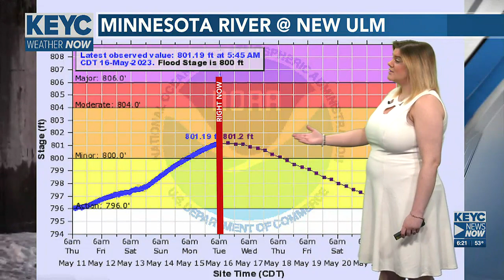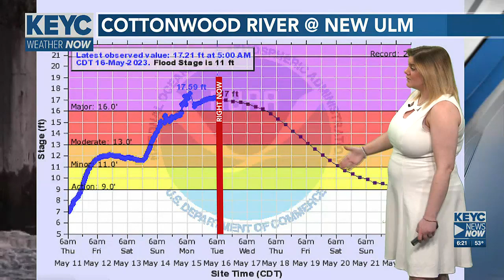KEYC News Now This Morning Forecast Update 5-16-2023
Sunshine continues ahead of mid-week cold front